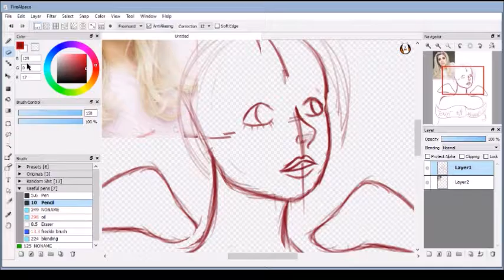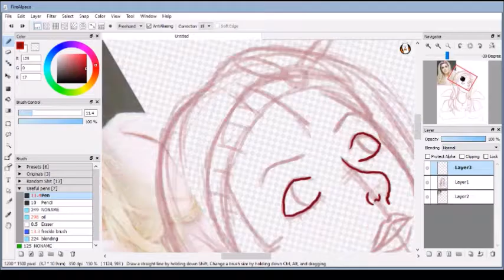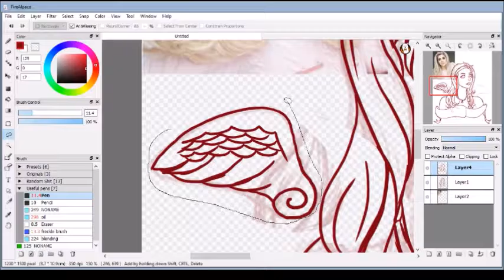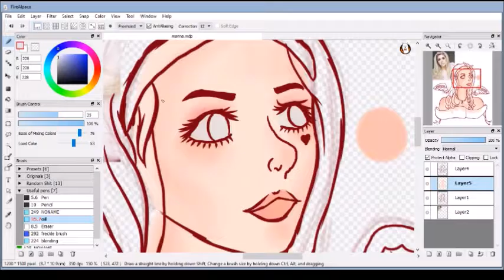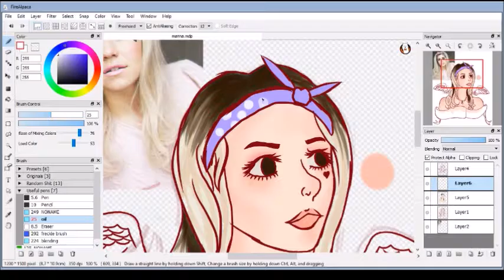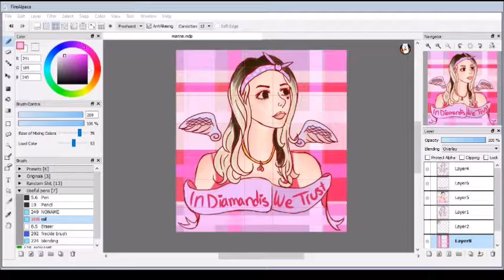Marina and the Diamonds Speedpaint [Paint Tool Sai]